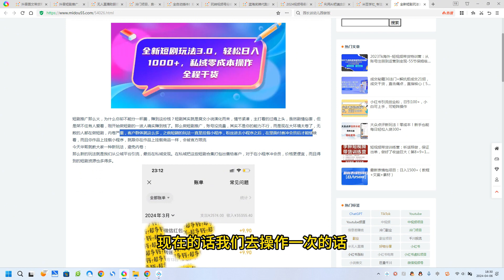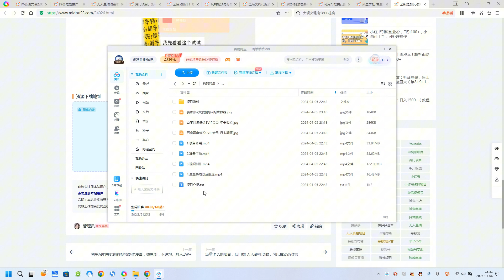全新短剧玩法3.0，轻松日入1000+，私域零成本操作，全程干货